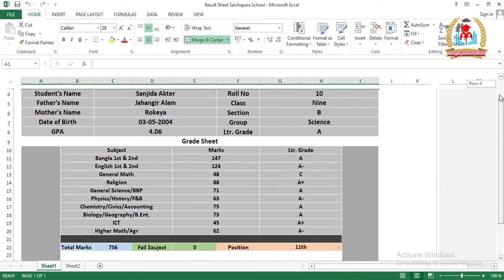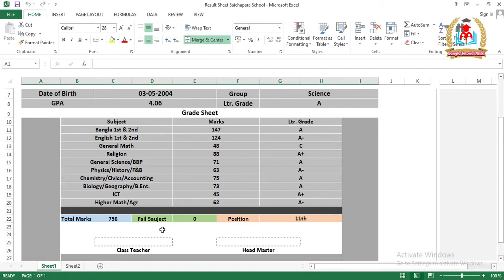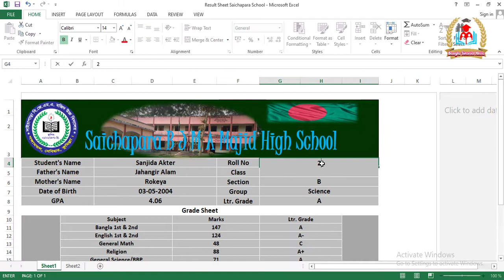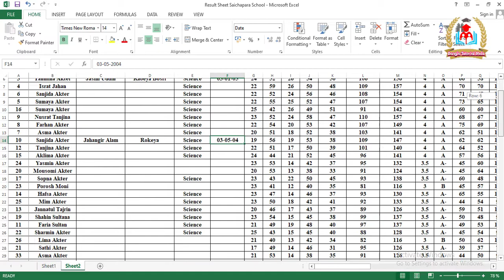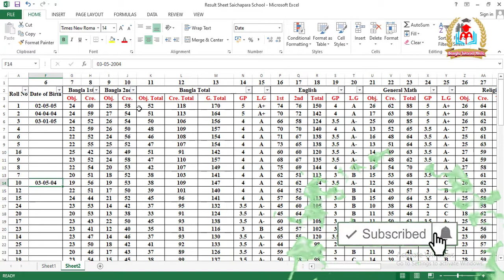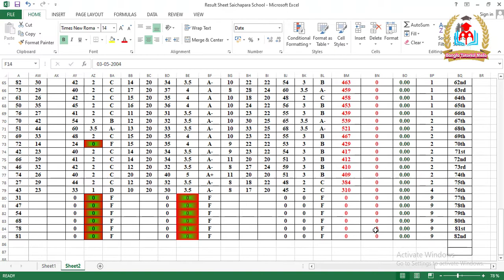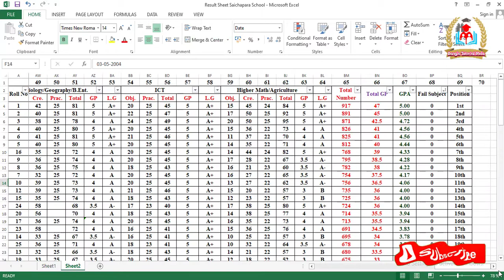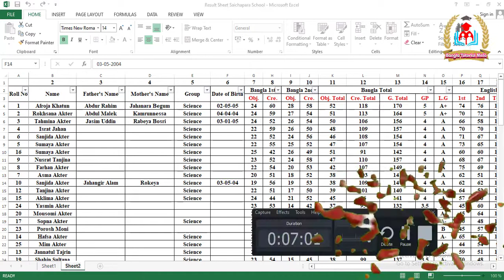Student Result Sheet Bangla Tutorial || MS Excel Bangla Tutorial 2020 (part-01)